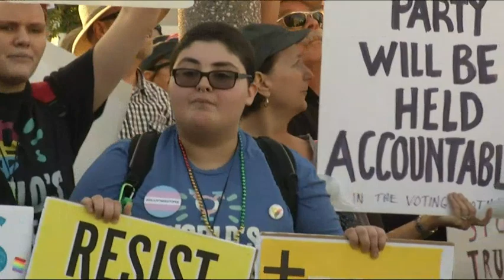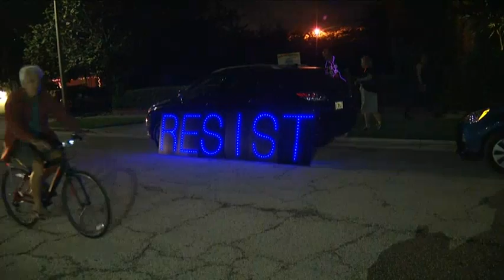Thousands March Near Mar-a-Lago to Protest Trump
About three thousand demonstrators have marched near President Donald Trump's Florida estate to protest his now-blocked executive order temporarily limiting immigration. (Feb. 4)